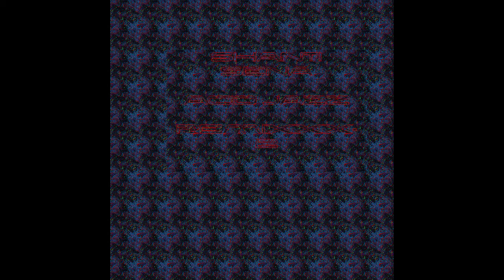Shanti Sena Acid Jazz ReMixxx-2 by Clem Hawkins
do you appreciate :

or
Time Lapse Creative Projects?
or
Clem Hawkins' Accept No Limitations PodCast
 or